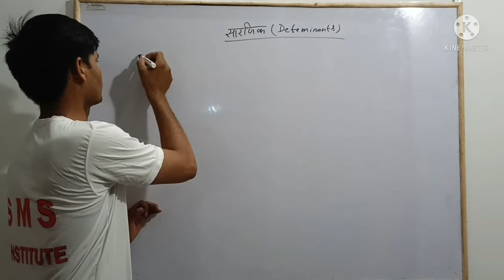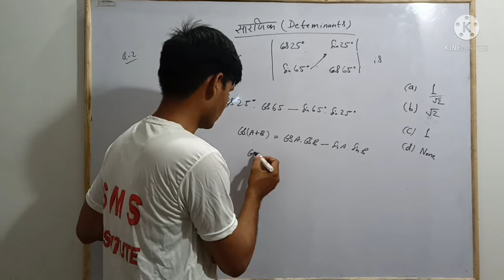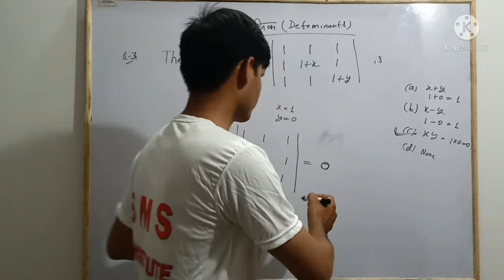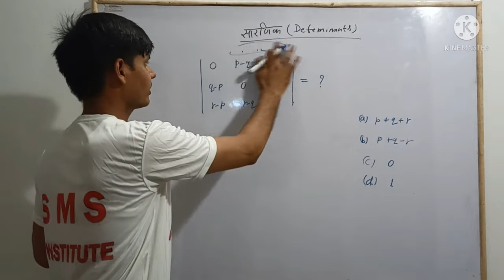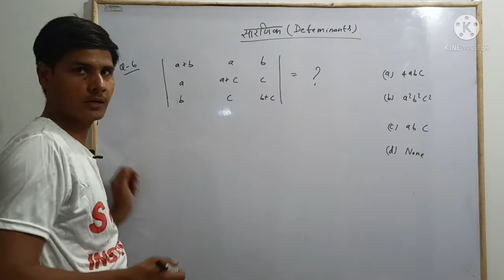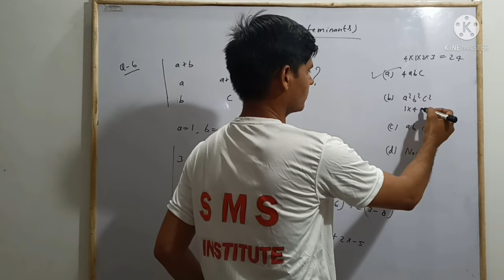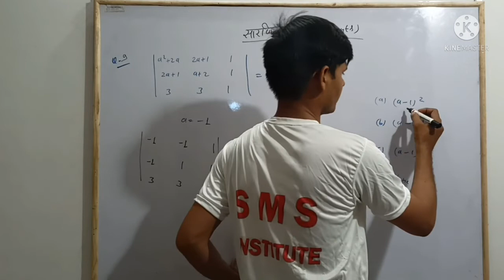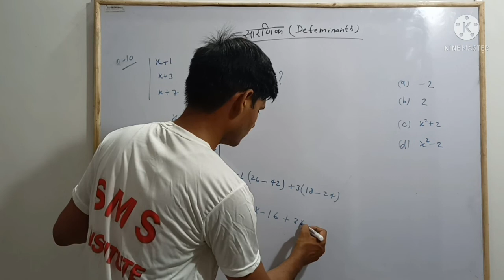Mission NDA //Tech. Maths// Determinants// by Harendra Chaudhary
💥💥 Welcome to SMS INSTITUTE - एस एम एस इंस्टीट्यूट में आपका स्वागत है💥💥

""हारा वही, जो लड़ा नहीं""

Spacial classes for NDA
Army
SSC (10+2 & gd)
UP POLICE
polytechnic
etc.

Are determinants and matrices same
What are determinants used for in matrices?
What type of matrices have determinants?
Should I do determinants first or matrices?
What is the difference between matrix and matrices?
What is the formula of determinant?
How do you find the determinant of a matrix?

How do you use determinants?
How do you solve a 3x3 determinant?
Definition of determinant

links